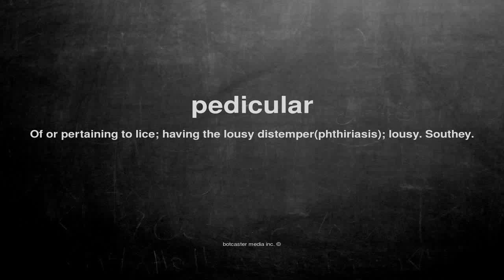What does pedicular mean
What does pedicular mean in English?